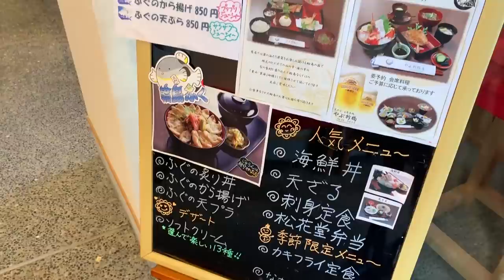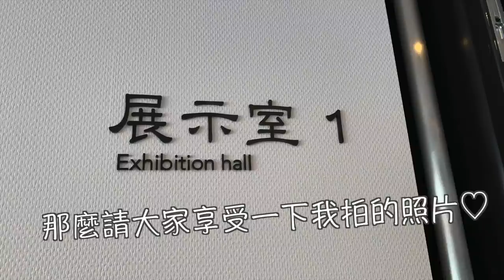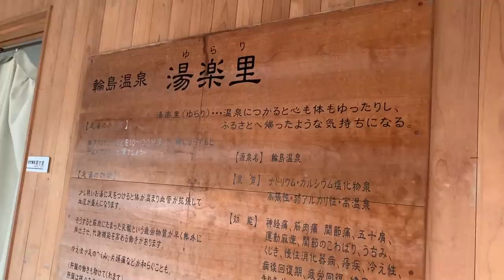【旅遊】能登・輪島 #2｜輪島塗会館、足湯(湯楽里)、マルガージェラート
日本人帶你去日本鄉下私房景點！
日本北陸石川縣，雖然很多人來金澤玩過
但應該很少人來金澤北部的能登
「能登半島」是四處環海
海產豐盛的地方
還有很多連日本人也不知道的美麗景點
本旅遊系列當地人帶你走看看喔！